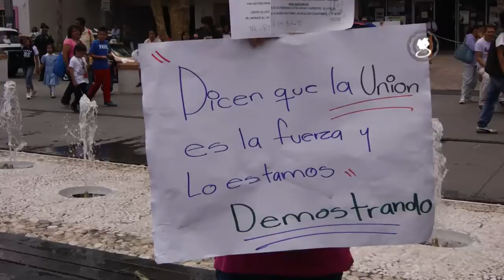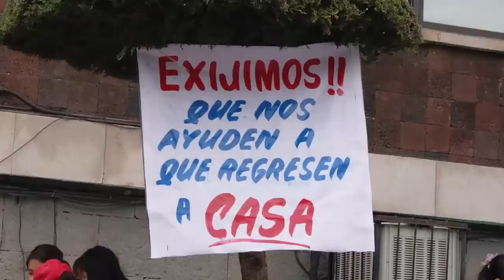Historias recientes de inseguridad en Cuajimalpa